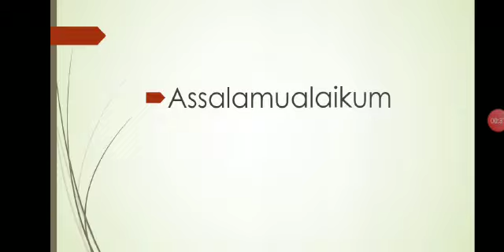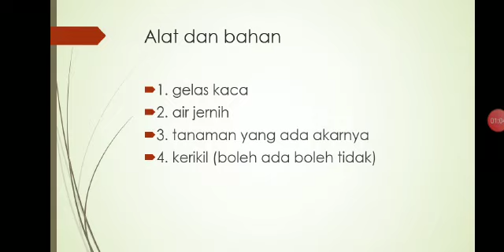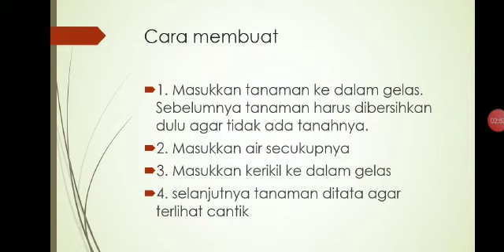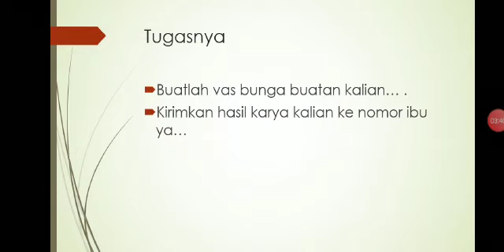IPA Kelas 3 Pert 20